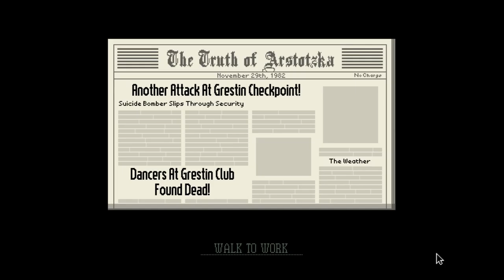MORE RULES IN THE ARSTOTZKAIN RULE BOOK!!! (Part 2)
Hello guys I hope you all enjoy my this next part in papers please i'm really enjoying the game so far.